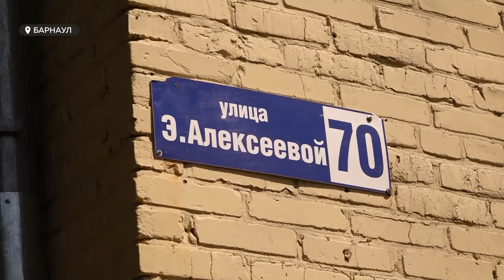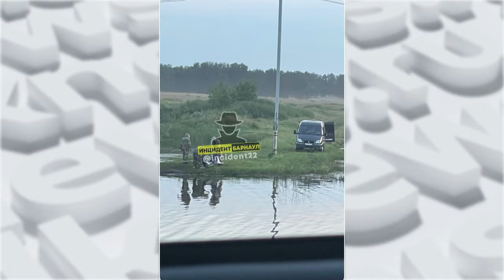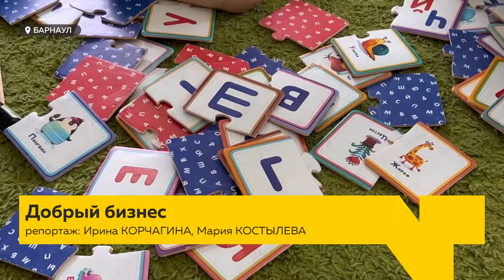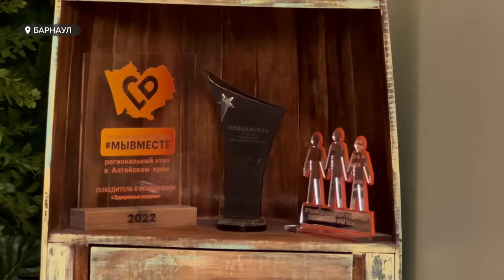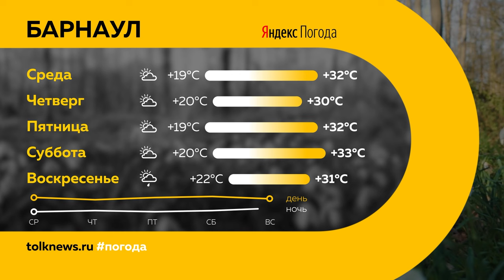День с Толком 25.06.2024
Смотрите в выпуске:
00:00 Начало
00:19 Анонсы
00:45 Особый противопожарный режим
01:30 Месяц без горячей воды
04:48 Труп во Власихе
05:06 Ожоги в заринском кафе
05:36 Первое ТО новых автобусов
07:19 Прокопьев - замглавы Республики Алтай
08:34 Наши на "Китай - Евразия ЭКСПО"
09:34 Соглашение по патриотическому воспитанию
11:12 Социальное предпринимательство
13:33 Экологическая акция в "Юбилейном"
14:10 Барнаульский таксист на конкурсе России
17:37 Погода